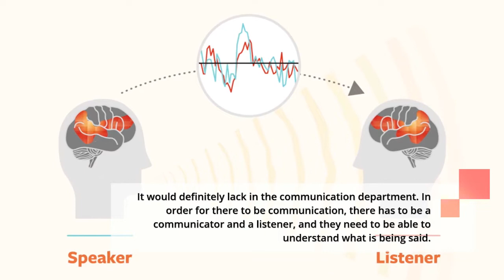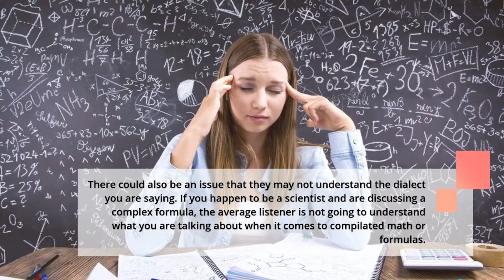Criteria 1.9 - Health and Safety.